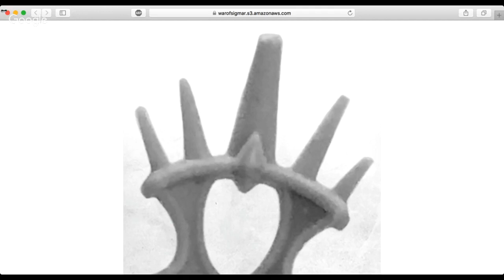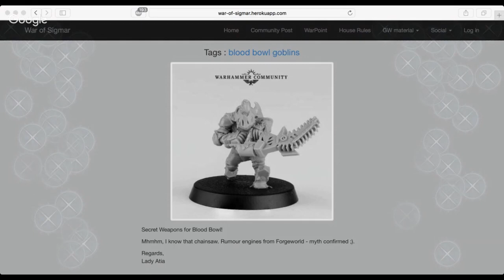Warhammer Weekly 05102017 - 40k Rules and The Future of AoS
Join us for another week of news, rumors and all things Warhammer. This week Tom and I discuss what the rules of the 40k 8th edition mean for the future of Age of Sigmar and whether we think it's a good idea to import some of these rules into AoS.